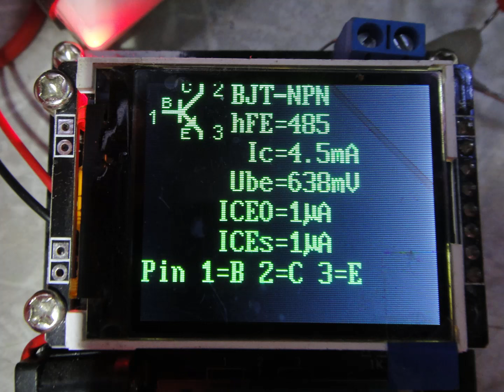регулятор напряжения ЭМИ 2110 778.3702 что в нутри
регулятор напряжения ЭМИ 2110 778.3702 что внутри